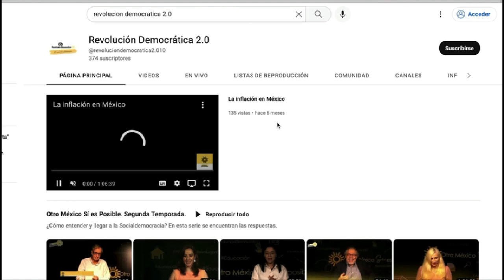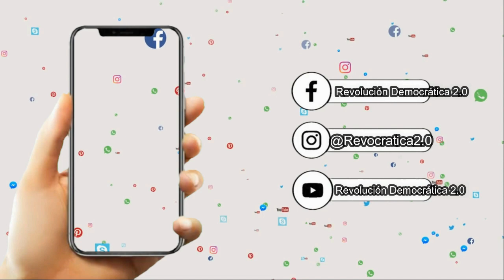Ley General de las Juventudes